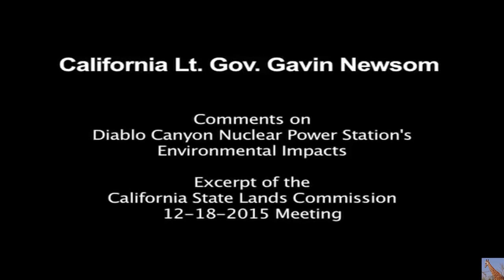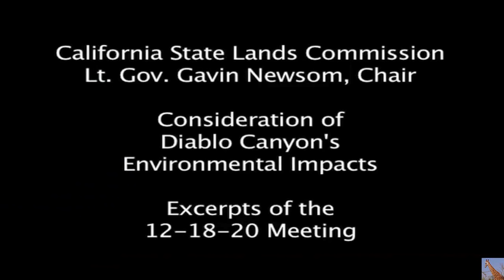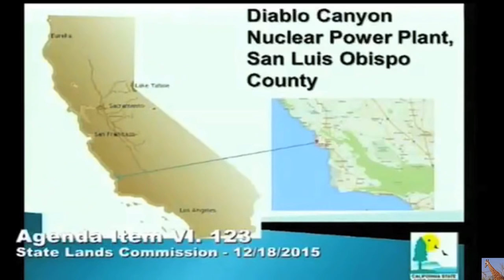Diablo Canyon Nuclear Plant Quake Risks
Diablo Canyon literally sits on Shaky Ground!  California Lieutenant Governor Gavin Newsom says he has been pondering the issues relating to extending PG&E’s Diablo Canyon nuclear power station operation for some time. In a December 18, 2015 meeting of the State Lands Commission – which he chairs – he voiced his conclusions. This video provides verbatim excerpts of Newsom's concerns about the citing of a nuclear power plant in a seismically unstable location.
Agenda item VI. 123

This video was created from an excerpt re-posted by the Ecological Options Network (EON) from the Commission's video archive as a public service.

See also: Can Gavin Newsom close California’s last nuclear plant?
By David R. Baker Gavin Newsom has a prediction about California’s last nuclear power plant, Diablo Canyon: It won’t stay open another 10 years.

Report: Fukushima nuclear waste will merge with radiation from U.S. reactors when washing up on West Coast — “Startling amounts” released from operating plants — Diablo Canyon officials admit to recently discharging more tritium than Fukushima (VIDEO)

Gov’t: US, Canada hit with “high concentrations” of Fukushima nuclear material; Tremendous impact all over world, enormous public health consequences — West Coast plume was 500% of level requiring NRC be notified — UC Berkeley Prof.: “We did indeed see high… fairly… I mean… some… level of radiation” (AUDIO)

Official Data: Lettuce from US West Coast nearly topped Chernobyl contamination limit; ‘Most dangerous’ alpha radiation also detected — TV: Fukushima poses “significant health risks” to areas thousands of kilometers away (VIDEO)

Fukushima nuclear material reported in West Coast groundwater; It’s discharging into Pacific Ocean — Fallout also found in meat and fish from same area — “Routinely detected’ in plant life long after March 2011

California Nuclear Plant Engineer: We were hit by explosion at Fukushima Unit 3 (MAP) — “The public started to freak out” — Tell colleagues what radioactive material is coming their way… don’t notify public — Don’t release initial data to officials until they’re ‘on board’

Tokyo Legal Expert: Once a nuclear accident occurs EVERYTHING is over! — Zero prospect of ever restoring fishing grounds — Warns Californians of quake risks, “All will be lost, this is the reality of nuclear energy” (VIDEO)

Forbes: Untold numbers of endangered whales intervene in California nuke plant testing

NYTimes: Radioactive cloud would be ‘trapped’ over Los Angeles and San Diego in case of Fukushima-style meltdown at California nuke plant -Study

Interview with California’s ‘Nuclear Terminator’ — Ben Davis shut down nuke plant in ’89, now he’s at it again (VIDEO)
Interview with California’s ‘Nuclear Terminator’ — Ben Davis on the Nuclear Hotseat (VIDEO)

Will California close all nuclear plants in 2012? Secretary of State approves ballot initiative targeting Diablo Canyon and San Onofre — Similar idea worked in ’89

California nuke plant detected 4,000% more iodine-131 than UC Berkeley during Fukushima peak